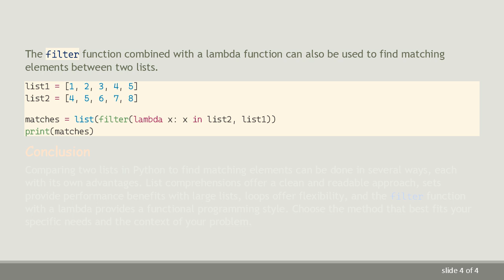How to Compare Two Lists in Python and Return Matches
Learn how to efficiently compare two lists in Python and return the matching elements using various methods, including list comprehensions, sets, and loops.
Comparing two lists to find matching elements is a common task in Python programming. Whether you are working with data analysis, filtering information, or simple list management, there are several methods to achieve this. Here, we'll explore different ways to compare two lists and return the matches.

Using List Comprehensions

List comprehensions provide a concise way to create lists and are ideal for comparing lists to find matches.

Using Sets

Sets are collections of unique elements and can be very efficient for finding common elements between lists due to their fast membership testing.

Using Loops

For more control over the comparison process, you can use loops. This method might be useful if you need to perform additional operations during the comparison.

Using Filter and Lambda

The filter function combined with a lambda function can also be used to find matching elements between two lists.

Conclusion

Comparing two lists in Python to find matching elements can be done in several ways, each with its own advantages. List comprehensions offer a clean and readable approach, sets provide performance benefits with large lists, loops offer flexibility, and the filter function with a lambda provides a functional programming style. Choose the method that best fits your specific needs and the context of your problem.